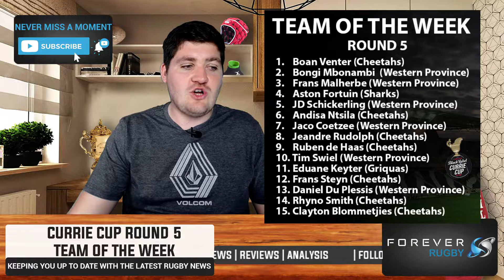CURRIE CUP ROUND 5 TEAM OF THE WEEK! | Forever Rugby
The top 15 players from the weekends action.

All views expressed above are my own. Don't take offense, or do, it's up to you really but it's just my opinion and we're all here to have fun